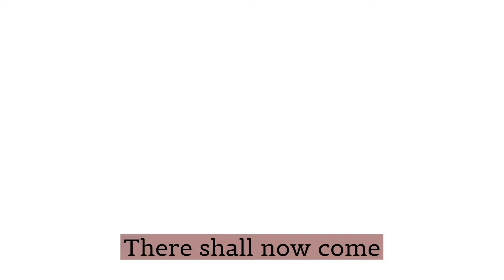Speech: why it is SMART to fight a werewolf in a bookmaker's.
A comedy 30 second meaningful reflection speech, explaining why a bookmaker (also known as a gambling shop, betting shop or OTB) is not a sensible high street (or main street if US) retail location, shop or store in which to fight a werewolf.

Aristorators is here to create whimsical silly comedy content around the ideas of meaningfully debating meaningless questions.

We also have a debating game for 4 or more players.  Test plays have indicated we succeeded in our design intent to ensure a fun evening for everyone.  If we get enough interest, we can launch a kickstarter.  It'll probably take about seven years, and we plan to have fun with this content in the meantime.